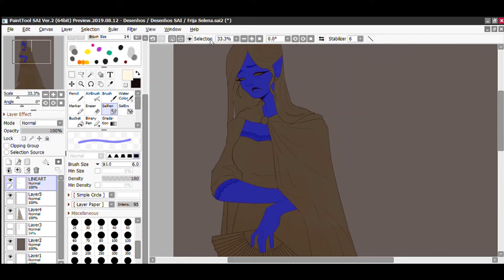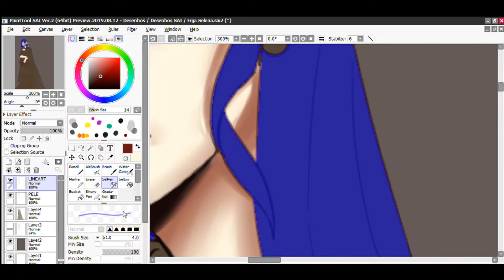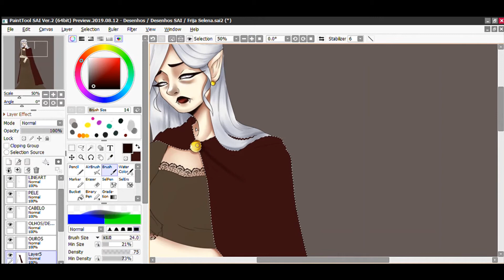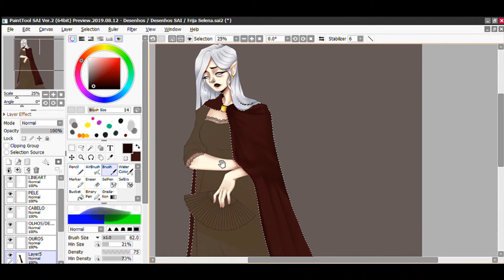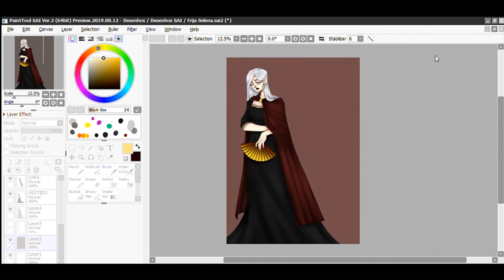[Frija Selena: Just colouring] - OC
Heyyy!
Here's something a tiny bit different. This time, I'm just colouring/redesigning one of my newest babs, Frija Selena (said: Free-hah)! Her initial concept was as a "Hooded Mother" and, well, she was an adoptable.

I ended up keeping her to myself, and decided to give her a somewhat "easier" look? I'm quite satisfied with it now.

Fun fact: she's a cat person! She's currently with a fluffy white kitty named Pam.

Song I used was "Groove Style", which was found on the default music playlist on Windows 10's video editor.

Read my fan adventure:
https:// mspfa. com/?s=34373&p=1